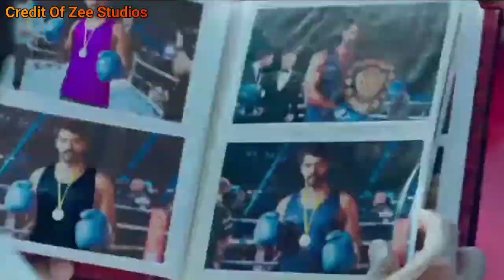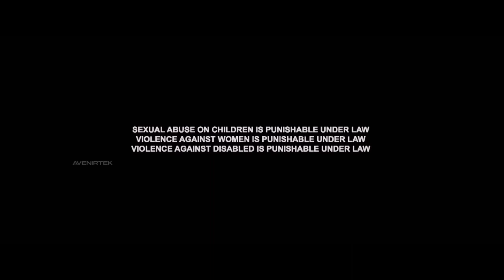Skanda Full Movie In Hindi | Ram Pothineni, Sreeleela, Srikanth, Prince Secil | Review And Facts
WhatsApp number
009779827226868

Ak Movie Facts Entertainment
Thank for the watching video